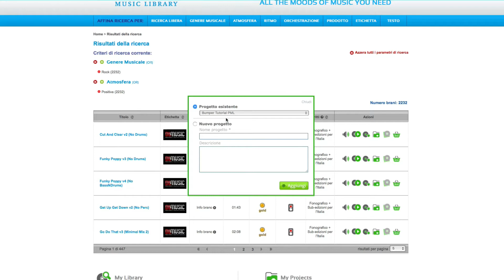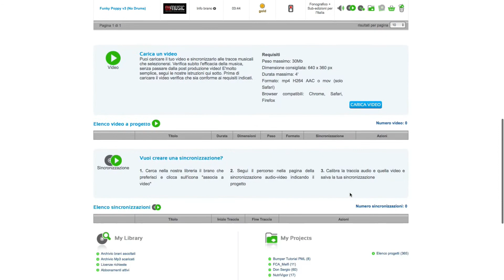Tutorial PML - Come creare un progetto o una playlist condivisibile - #4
Cerchi musica di qualità per i tuoi video a un buon prezzo? Preludio Music Library è la piattaforma italiana della Production Music. In questo video ti spieghiamo come creare un progetto, ovvero una playlist che puoi condividere con i tuoi collaboratori o con i tuoi clienti.